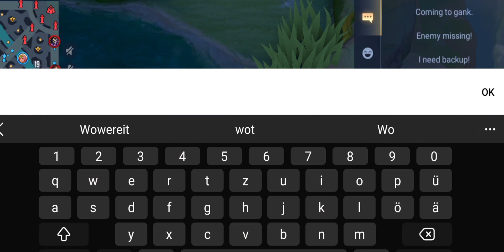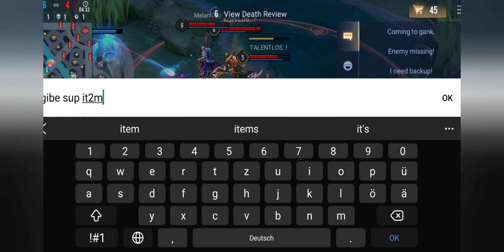WIRO: The Build to play him 2023 | Arena of Valor / AoV / RoV / Liên Quân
Hey guys,

sometimes it seems as Wiro is not part of the game anymore - he's just not seen around in the majority of the games. He's by no means unplayable or bad, there are just better options than him so here's a build if you wanna catch up with him again.

00:08 Funny moment
00:38 Full Build
00:50 Full MVP gameplay